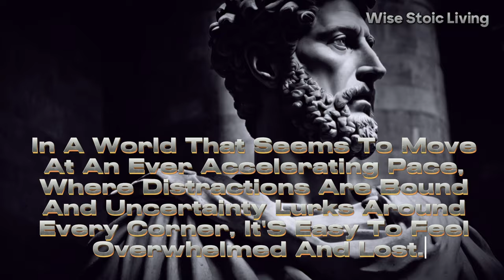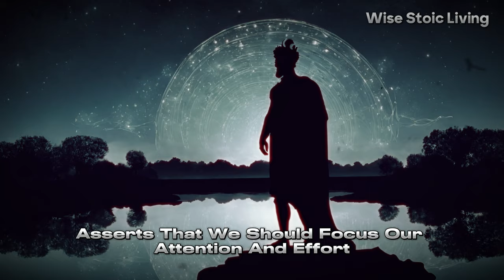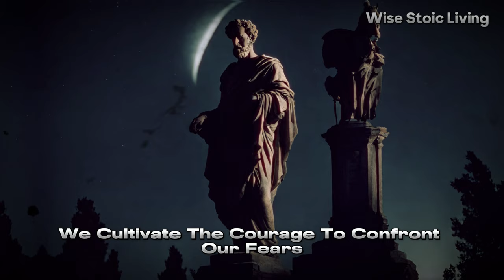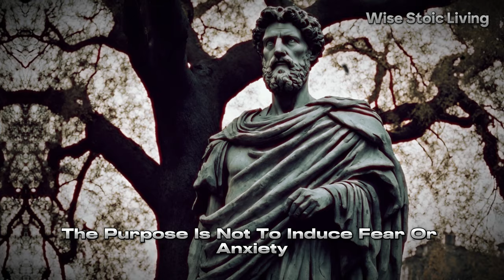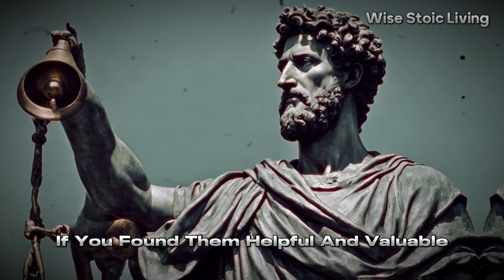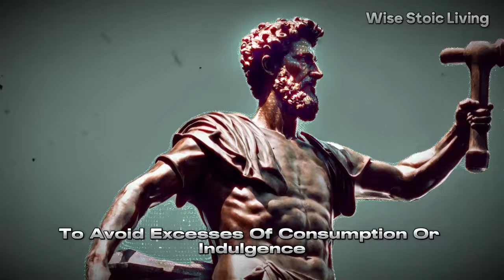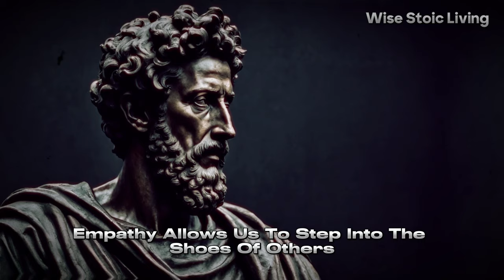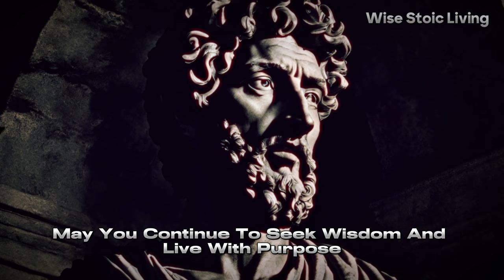How To Be SMARTER than the REST | STOICISM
Are you ready to unlock your full potential and rise above the rest? In this video, we delve into the profound philosophy of Stoicism and uncover actionable techniques on how to be smarter than the rest. Join us on this transformative journey to discover the wisdom of Stoicism and elevate

Timestamps:
00:00 - Intro
05:20 - 1. Self-awareness
08:12 - 2. Mindfulness
10:29 - 3. Adaptability
13:03 - 4. Resilience
15:28 - 5. Temperance
18:13 - 6. Empathy
20:31 - 7. Rationality